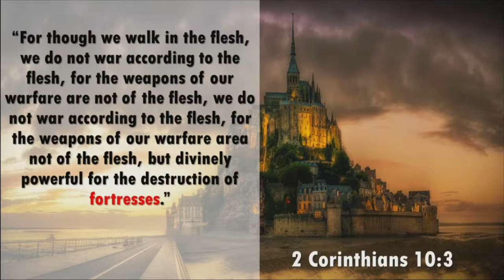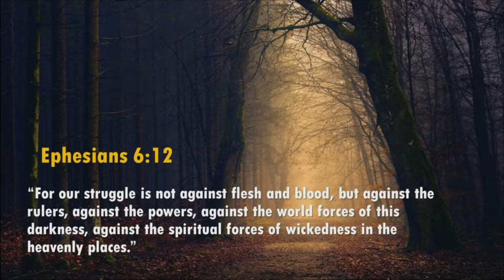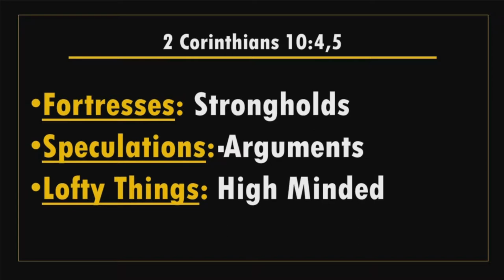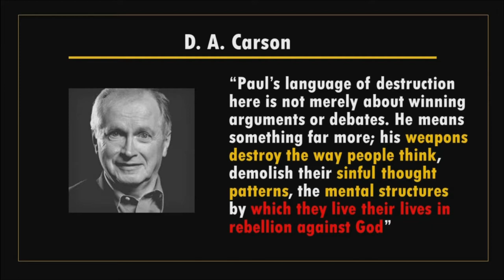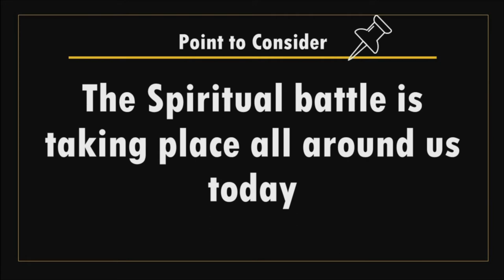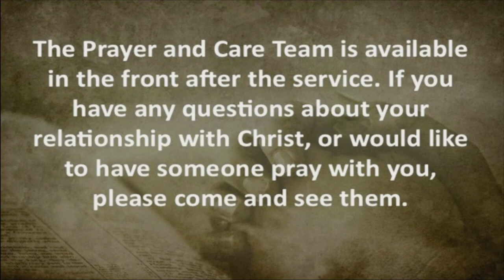Surviving Spiritual Warfare - 2 Corinthians 10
January 21, 2018 sermon with Pastor Kevin Cassidy